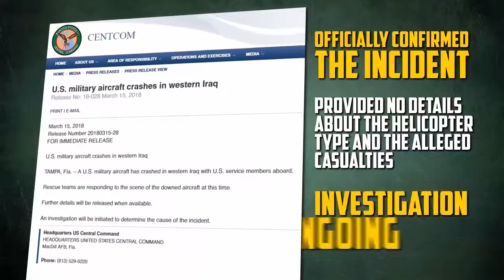Syrian Report – March 18, 2018 Army Evacuated Over 12,500 Civilians From Eastern Ghouta